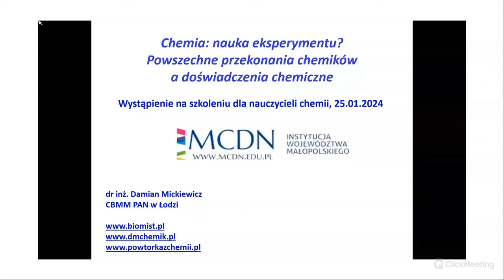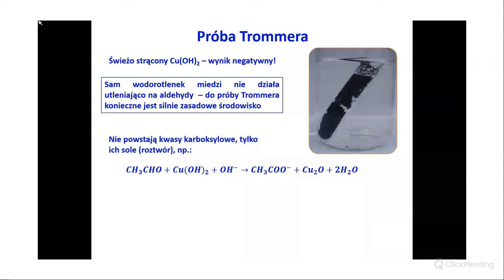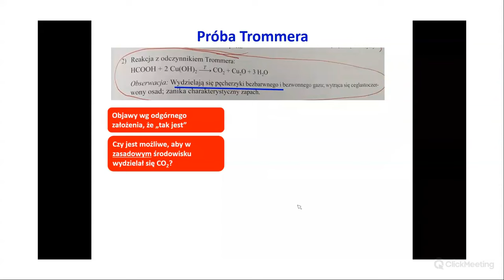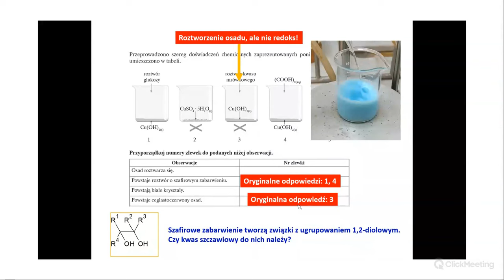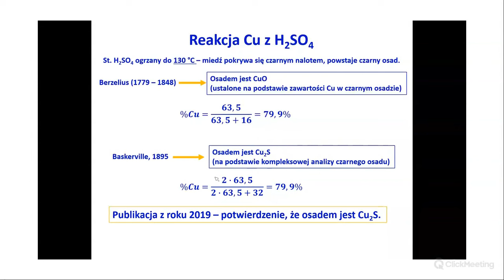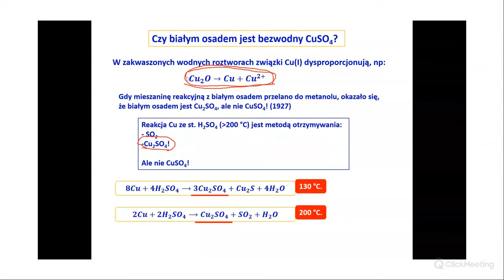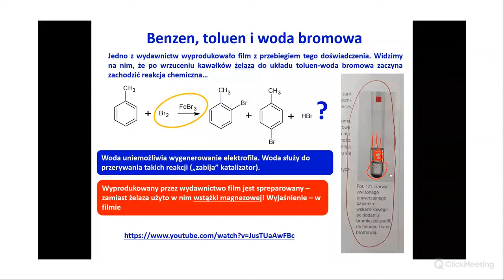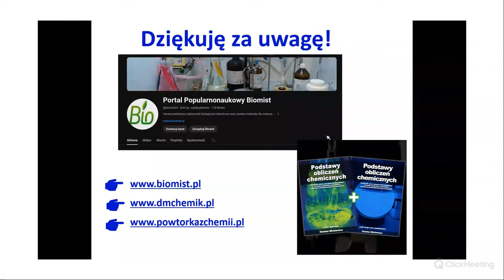Chemia: nauka eksperymentu? (moje wystąpienie na szkoleniu MCDN w dniu 25.01.2024)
W dniu 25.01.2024 miałem przyjemność wygłosić krótkie wystąpienie na temat: "Chemia: nauka eksperymentu? Powszechne przekonania chemików a doświadczenia chemiczne". Ponieważ nie było to nagrywane, a zainteresowanie było - to nagrałem swoje wystąpienie i udostępniam w taki sposób.